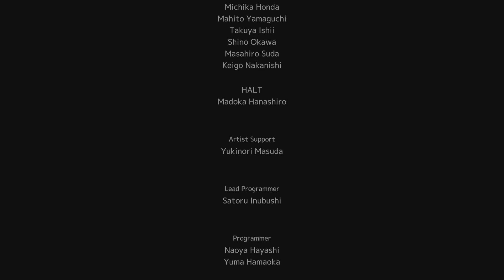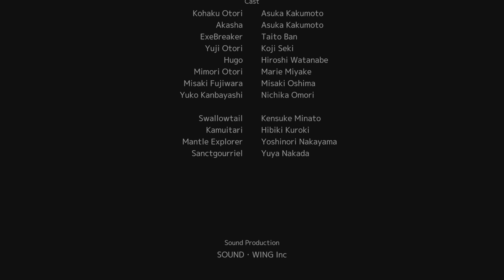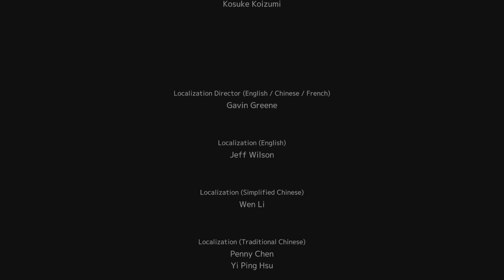PS4 Library 19/3XXX: COGEN: Sword of Rewind: ep 6 Finale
I made the crazy decision to play through the entire ps4 library and this is game 19/3XXX